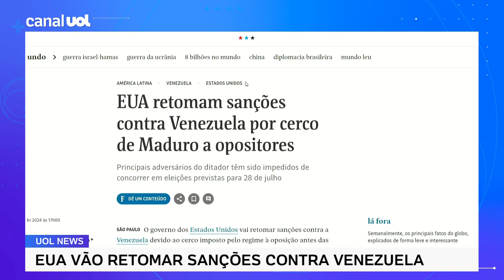EUA retomam sanções contra Venezuela por cerco de Maduro a opositores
O governo dos Estados Unidos vai retomar sanções contra os setores de petróleo e gás da Venezuela devido ao cerco imposto pelo regime à oposição antes das eleições previstas para julho, disseram nesta quarta-feira (17) autoridades americanas.